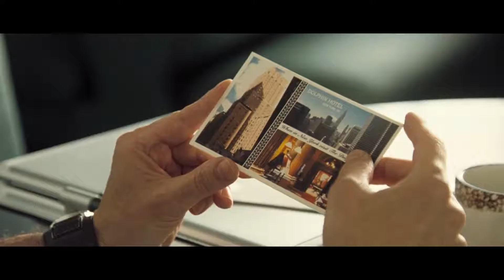1408 - Spoiler Free Review